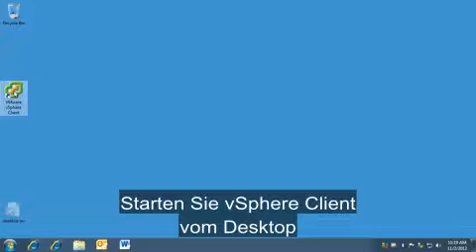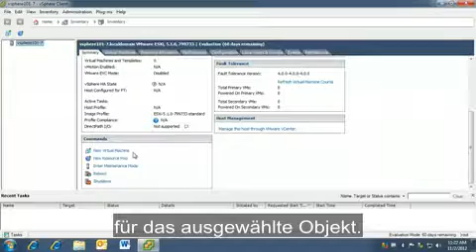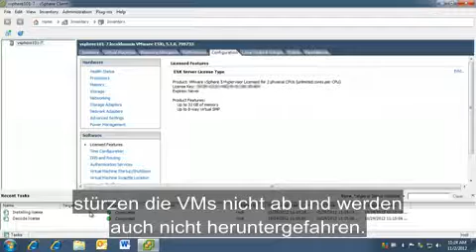VMware vSphere Hypervisor – Übersicht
VMware vSphere Hypervisor ist ein kostenloser und besonders anwenderfreundlicher Hypervisor, der sofort einsatzbereit ist und Sie bei der Konsolidierung Ihrer Server unterstützt, damit Sie noch heute mit dem Sparen anfangen können.